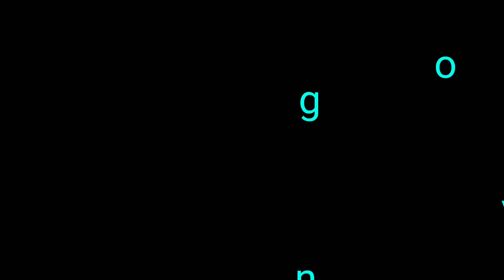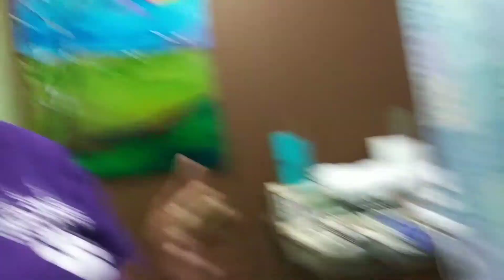The Prodigal Daughter! Luke 15:11-32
I'm living this moment right now but i have Hope Squad. God will bring my daughter home and i will celebrate!!!